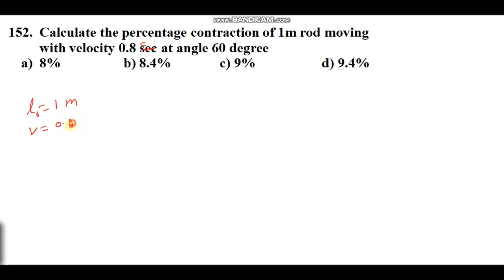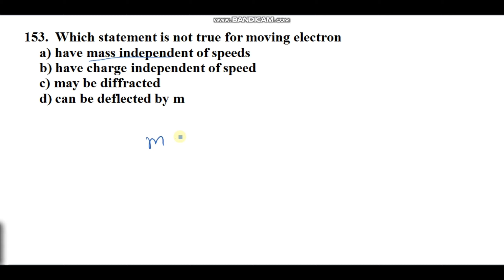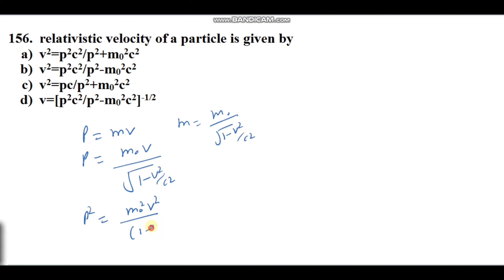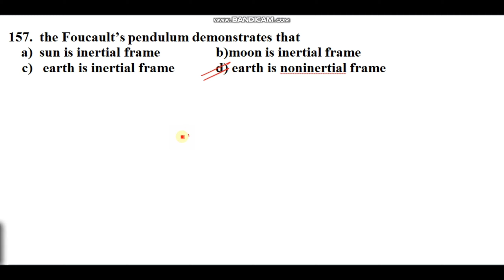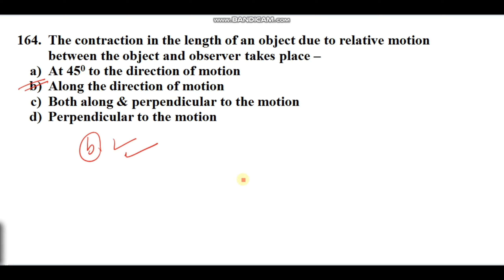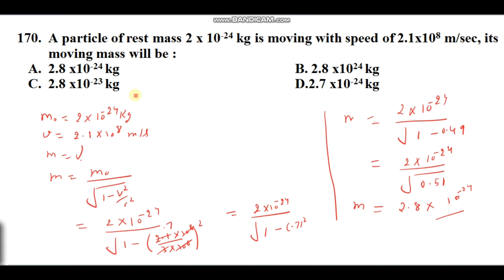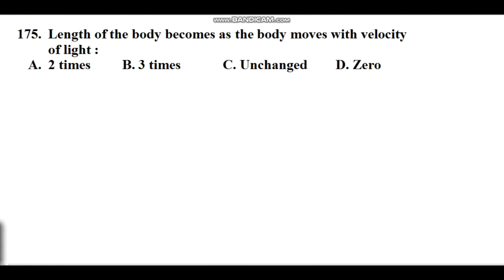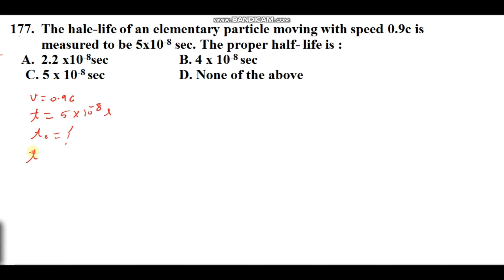MCQ ON Special Theory of Relativity | PART - 7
This video is for the students of B.Tech, BSc, MSc, and those students who prepare for the IIT JAM, GATE, and CSIR NET (Physics). In this video we discussed Multiple Objective Questions (MCQ) ON Special Theory of Relativity PART 7.

Regards
Lokesh Sharma
@Physics Concept By Lokesh Sharma